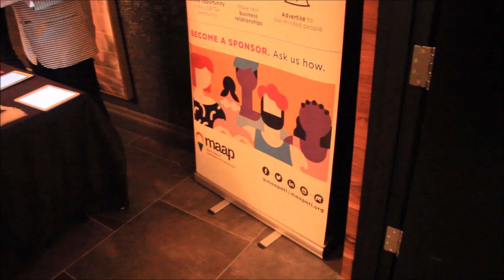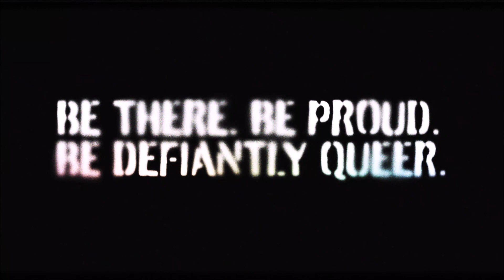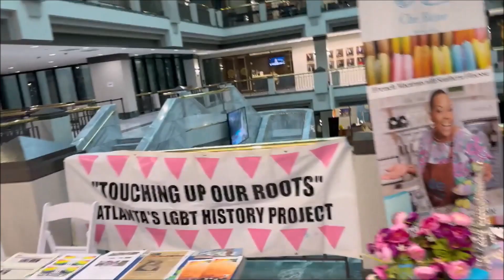Meak Pro Media SPECIAL EDITION Pre-Anniversary (Episode 11 with Chris Lugo) 2024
HAPPY 2024!!! Meak Productions continues its
Pre-Anniversary Season & Celebration
of our #1 LGBT Community News & Commentary Show
MEAK PRO MEDIA (SPECIAL EDITION) NEWS!
WINTER QUARTER EDITION!

EPISODE 11 with Special Returning Guest:
CHRIS LUGO (Executive Director of the OUT Georgia Business Alliance)
NOTE: This Episode was Pre-Recorded on Thursday, January 18, 2024!

OUT Georgia Business Alliance presents its
Annual KICK-OFF Networking Meeting Event!
LIVE at the National Center for Civil & Human Rights
WEDNESDAY, JANUARY 31, 2024 / 7 PM - 9:30 PM

Meak Productions is PROUD to be a Media Partner for the Annual Rustin/Lorde Breakfast for 4 Years.